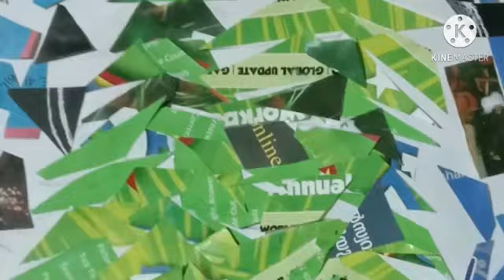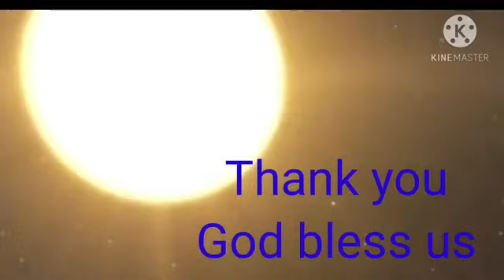Montfort school, Chinnakanal/Montfest competitions 2020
Montfest competitions 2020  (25 th November  to 28 th November)